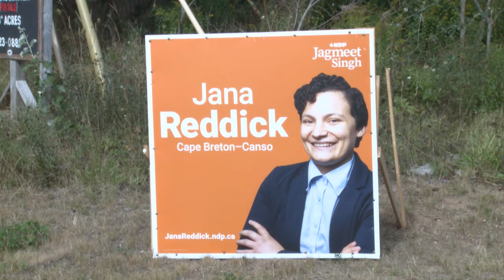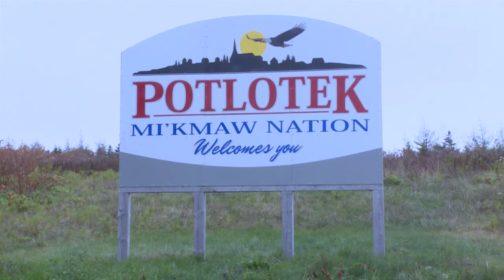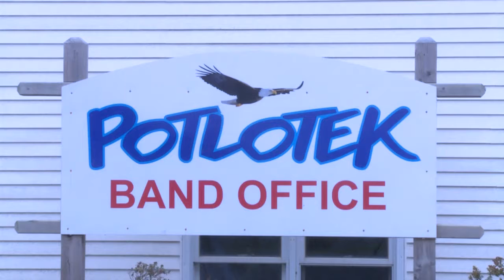TELILE 24/7 Interview: Mike Kelloway Re-Elected in Cape Breton-Canso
The victorious Liberal candidate talks to TELILE 24/7 host Adam Cooke about the issues that have arisen from the recent election campaign, including the Mi'kmaq moderate-livelihood fishery, the level of discourse in the House of Commons, and whether it was appropriate to have an election at this point in time.

Recorded on September 23, 2021, this interview was originally featured in the episode of TELILE 24/7 that made its debut on September 30, 2021.